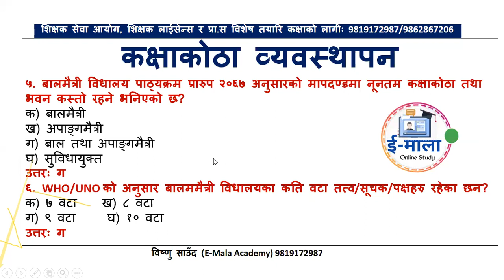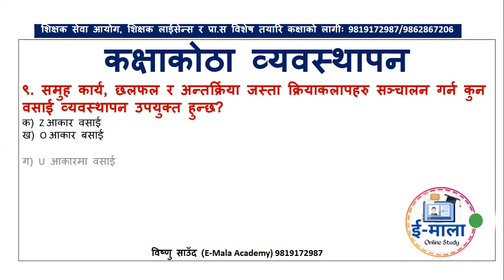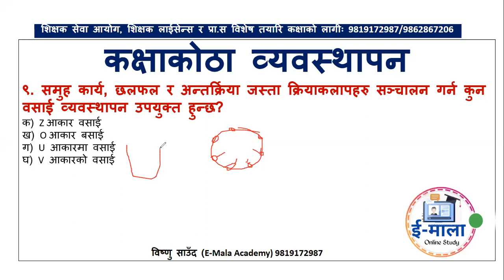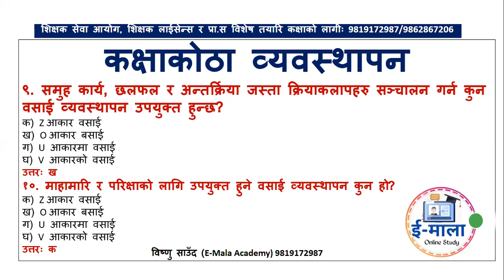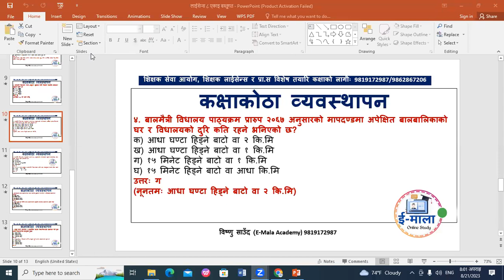शिक्षक लाईसेन्स तयारि नमुना प्रश्नहरु || बालमैत्री विधालय, कक्षाकोठा व्यवस्थापन